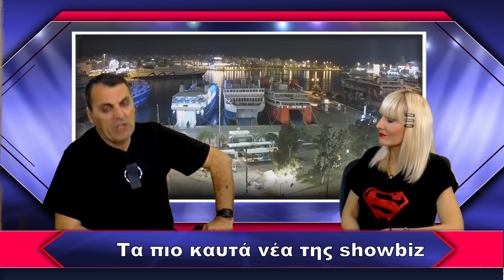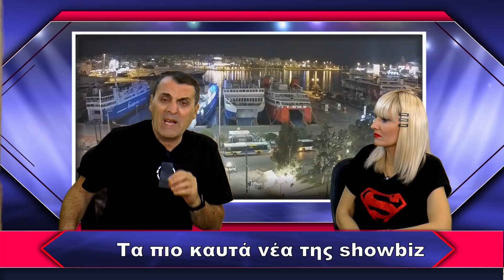300 τριαντάφυλλα στην Καινούργιου για του Αγίου Βαλεντίνου.Χαμος με ΣάκηΡουβά.Εξελίξεις στο Survivor